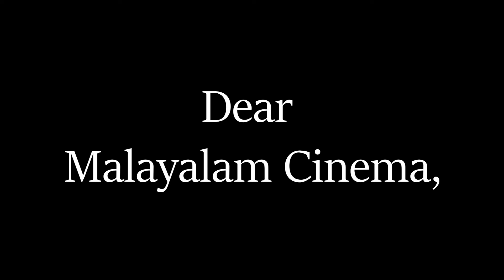Jana Gana Mana Movie Review - A True Mirror of Our Society | Long Live Cinema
Jana Gana Mana serves as a shocking eye-opener by portraying a series of events that collectively represent a true mirror of our society. In this video, I express my thoughts about the film and how I felt awakened after watching it.

Jana Gana Mana is written by Shari Mohammed and Directed by Dijo Jose Antony. The film is now streaming on Netflix.

Long Live Cinema is an attempt to explore and appreciate the world of stories and filmmaking. This channel aims to bring video essays on Films, TV Shows, and Storytellers who present their worldviews with the help of their cinematic ventures.